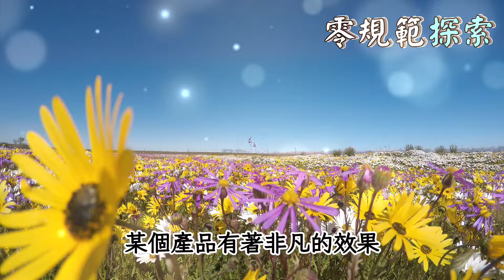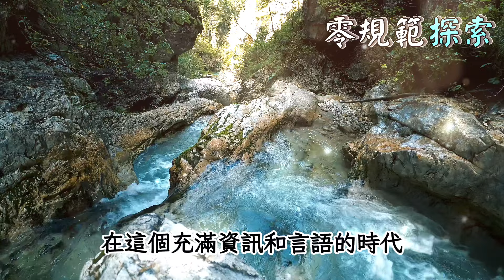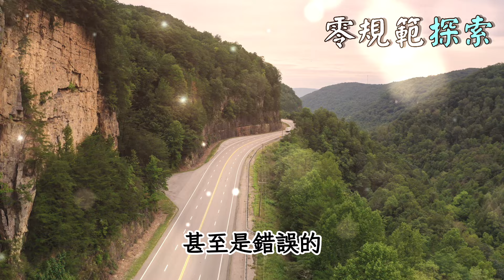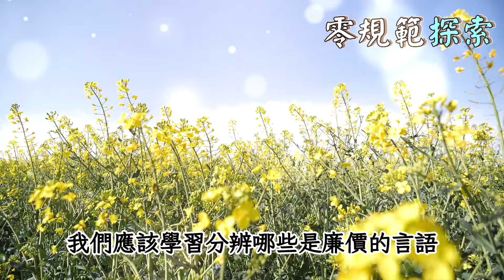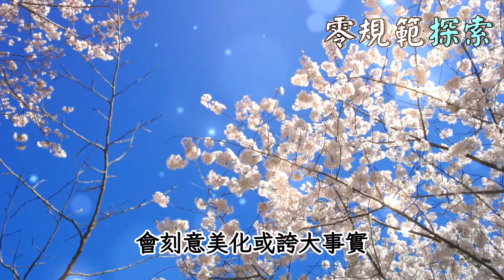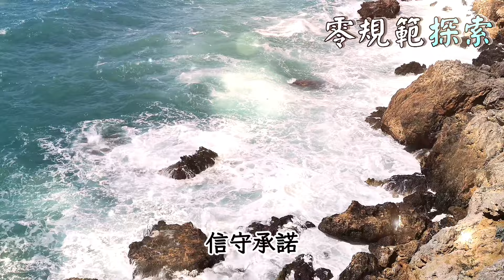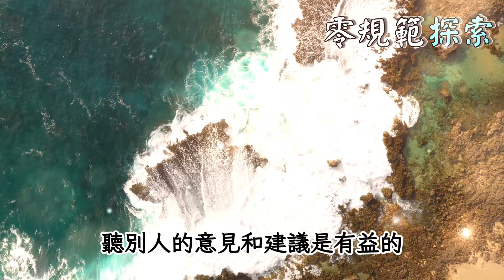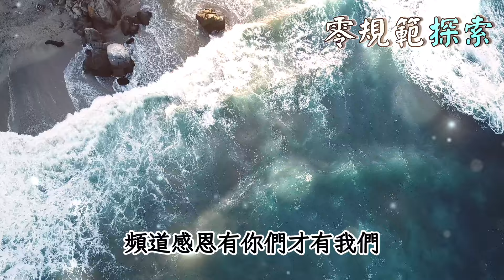永遠不要被廉價的言語而感動，說話從來不用成本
你是否曾經被某人的甜言蜜語所打動，最終卻發現這些話語毫無實際行動的支持？為什麼我們總是容易被廉價的言語所感動，而忽略了真正有價值的行為？本影片深入探討了為什麼說話從來不用成本，以及我們應該如何保護自己不被虛假的言語所迷惑。你是否好奇為什麼有些人總是用漂亮的話語來博取信任，卻沒有實際的行動來證明他們的真心？看完這段影片，你將學會如何辨識這些表面上的甜言蜜語，並且不再輕易被言語所蒙蔽。讓我們一起揭開真相，學會保護自己的心靈和情感。